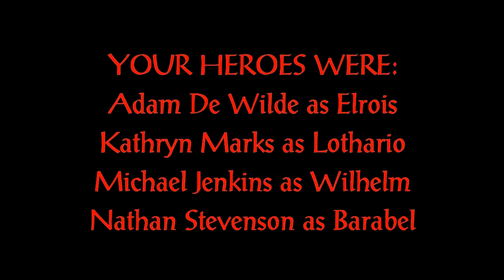TORTUGA - HeroQuest Turn 15 & Wrap Up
The heroes complete their final objective and recover the amulet of Mellar.
Also a wrap up of where to find a copy of HeroQuest for yourself, similar games, how to get more out of your copy as well as a call for new players!

This video is part of a series exploring the gameplay of the classic adventure board game HeroQuest